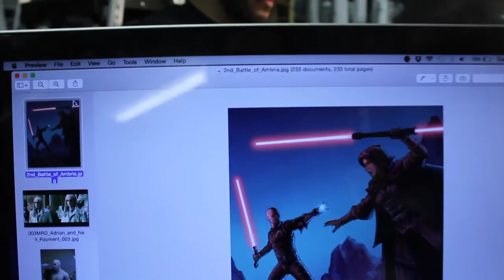009 - Vince Sunico Draws Darth Maul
At last we will reveal ourselves to the Jedi, at least we will have revenge. Heyo everyone!! Back with a new time lapse, and this time around I am tackling the badass: DARTH MAUL. Love the character!! This was a fun challenge, especially when trying some new techniques!!! Enjoy!!